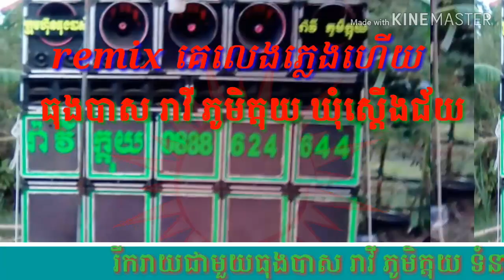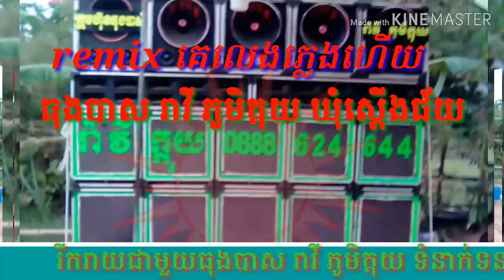គេលេងភ្លេងហើយ remix 2019 ធុងបាសរាវីក្ដុយ